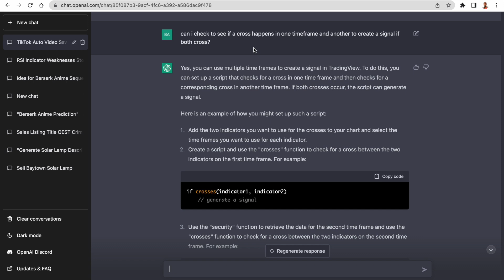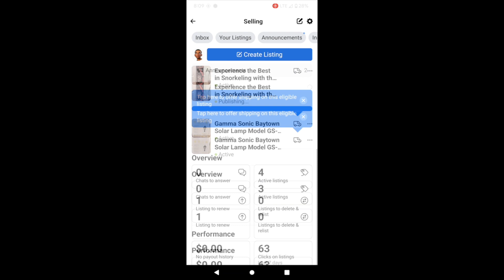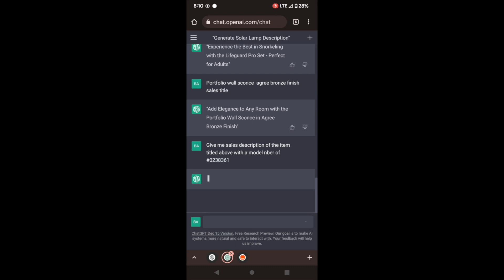Google sounds a code red alarm on ChatGPT being heralded as the “evolution of Google” -Building AI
Sundar Pichai has heard the rumblings and issued a code red alarm according to an internal memo and audio recording reviewed by the Times. OpenAI’s ChatGPT has been touted as the evolution of Google, specializing in tailoring results specific to prompts that use AI to summarize and develop results accordingly as opposed to present and categorize what’s been uploaded by other.

Google, chatgbpt, chatgpt-3, openai, times, sundar pichai, ai code